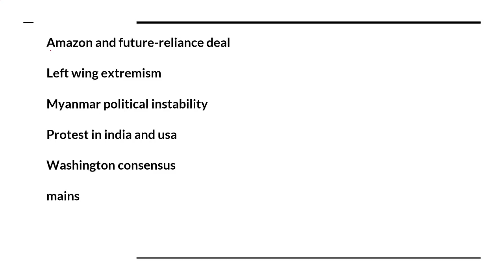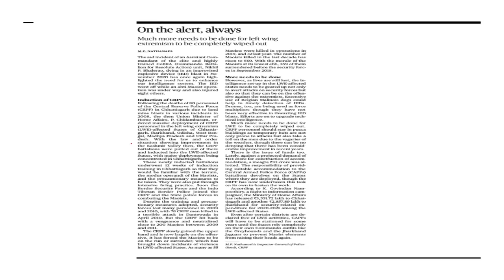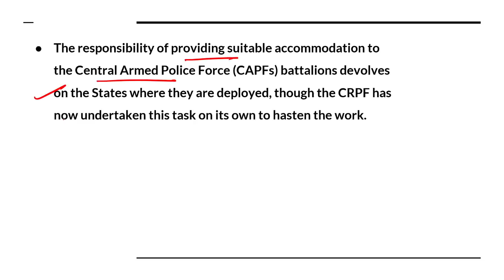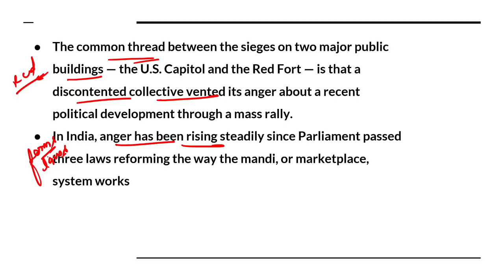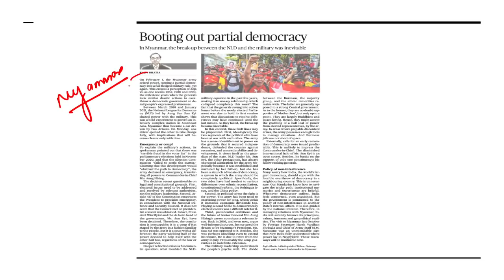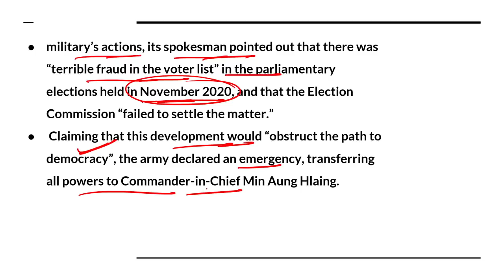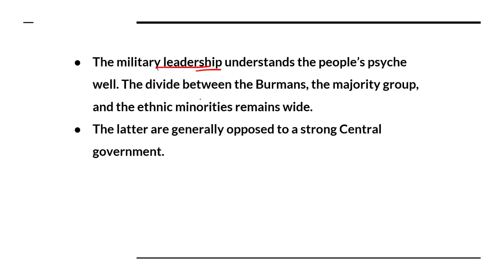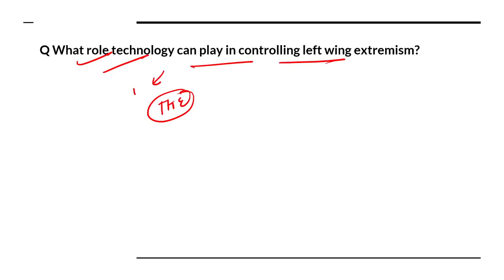3rd Feb 2021 | The Hindu Newspaper Analysis | Current Affairs | UPSC CSE | Saurabh Pandey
3rd Feb 2021 - The Hindu Newspaper Analysis in Hindi (UPSC/IAS). The Hindu Daily Current Affairs and  Newspaper Analysis covering important articles and editorials in the required depth mainly for UPSC/IAS Exams Preparation and General Studies for all competitive examinations. In this video lecture, Saurabh Pandey brings you the Hindu News Analysis. It also includes 3-February-2021 current affairs. The aspirants are advised to watch the entire video lecture for better understanding.

Unacademy Subscription Benefits:

1. Learn from your favorite Educator
2. Dedicated DOUBT sessions
3. One Subscription, Unlimited Access
4. Real-time interaction with Educators
5. You can ask doubts in the live class
6. Limited students
7. Download the videos & watch offline